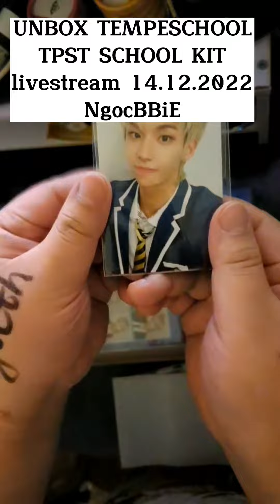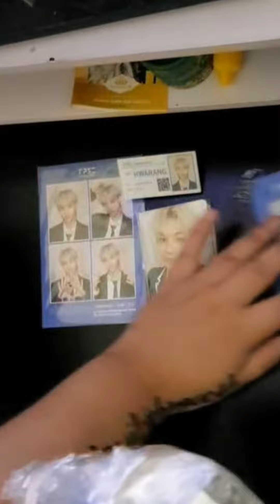UNBOX TEMPESCHOOL TPST SCHOOL KIT HWARANG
thẻ mình thanh toán quốc tế được nhưng chả hiểu sao ko mua được mấy trang của TEMPEST twitter đăng.
nên đành mua trên mạng, mà chẳng thấy ai bán mấy, có mỗi bé Hwarang nên quất luôn.